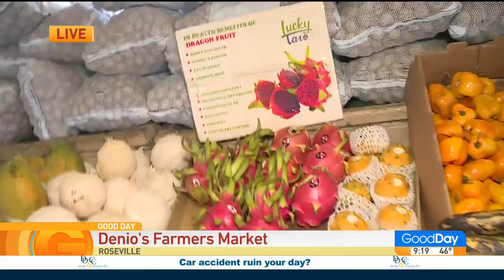Denio's Farmer's Market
In addition to the many treasures you might find at the swap meet, Denio's also has local and fresh produce! Kevin Hernandez was there live checking it out.